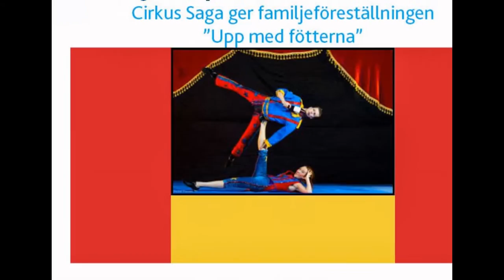Bromölla - januari & februari tips!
Här hittar ni förslag på roliga aktiviteter och tips på vad som finns att göra i Bromölla under januari & februari. /Bromölla Kultur & Fritid